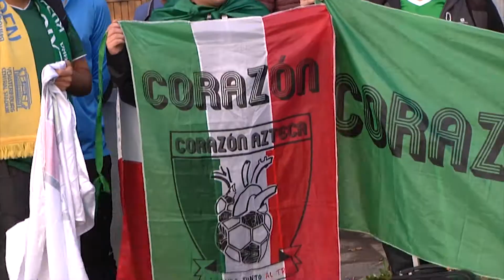AFICIÓN TRI EN RUSIA